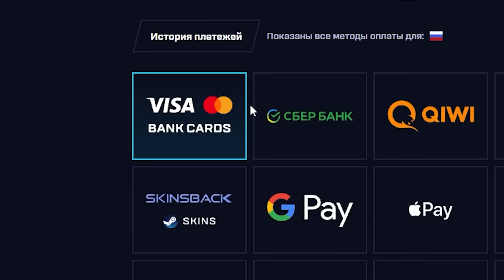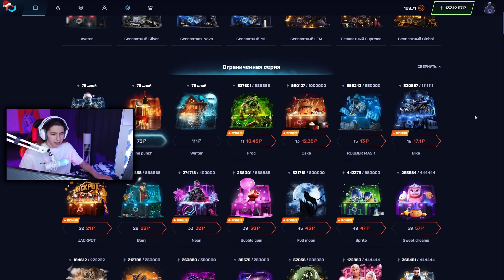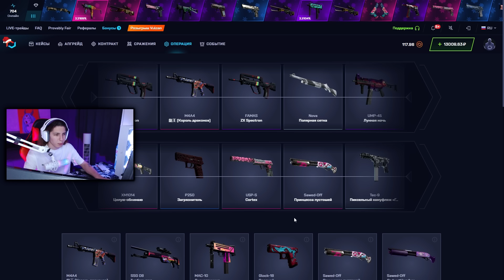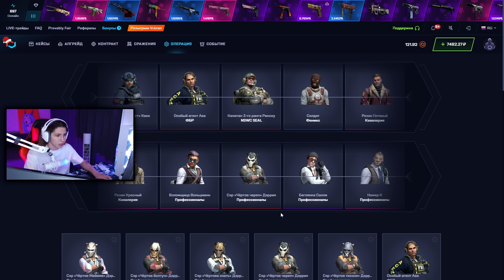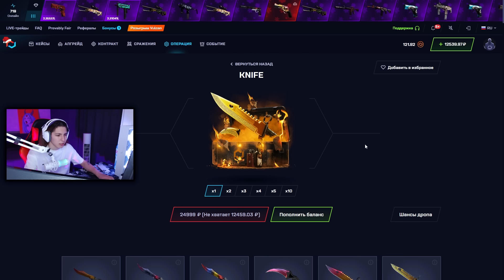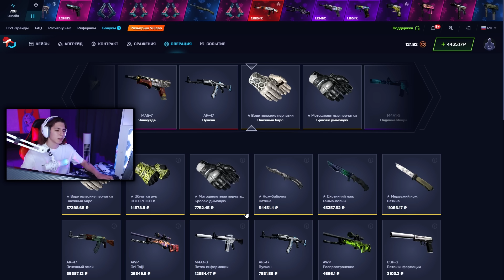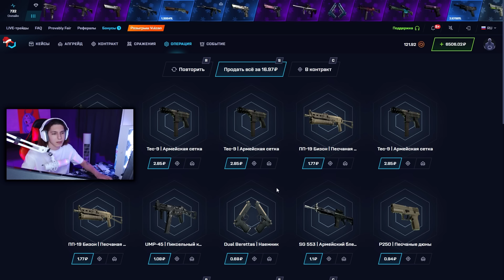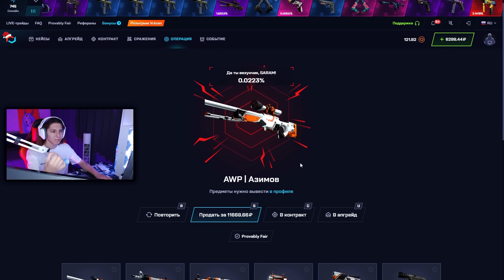🟠 ЛЮТЫЕ ЗАНОСЫ на МАЙ КСГО - ВЫИГРАЛ AWP АЗИМОВ за 12 ТЫСЯЧ | МАЙКСГО Промокод | МАЙКСГО 2023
Здарова, братва 🤜! В этом видосе будем подниматься на сайтике МАЙ КСГО! Бабки имеются, поэтому покрутим даже дорогие кейсики. МАЙКСГО в 2023 году стал сайтом номер один по открытию кейсов 🏆! Стоит пару раз поиграть здесь, и на другие сайты возвращаться не захочется. Чекайте, что принесла проверка МАЙКСГО сегодня, и залетайте на тест ✈️! Ссылку на сайт и МАЙКСГО промокод оставлю в закрепе.

Открытие кейсов на МАЙКСГО может выдавать офигенный окуп, но тут тоже нужно играть с умом 🧠! Старайтесь поменьше рандомить и крутить только проверенные кейсики. Ну и не забывайте юзать промик на МАЙ КС ГО, чтобы у вас было еще больше шансов выбить крутой дроп 👍! Желаю всем удачных открытий!

Тайм коды:
00:00 - проверяем МАЙ КС ГО кейсы
03:23 - пробуем кейс DOMINIC TORETTO
05:13 - фармим кейс USP-S
07:50 - ШОК! дропнул AWP за 12К
08:39 - подводим итоги

май ксго
майксго промокод
майксго 2023
проверка майксго
промик на май кс го
открытие кейсов на майксго
выиграл нож майксго
май кс го секретный кейс
майксго лоу баланс
май кс го кейсы